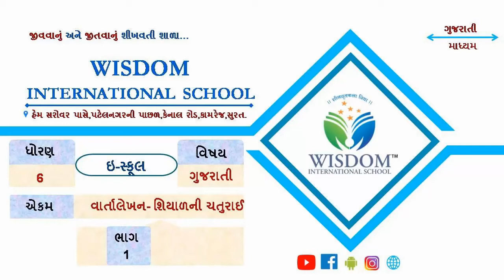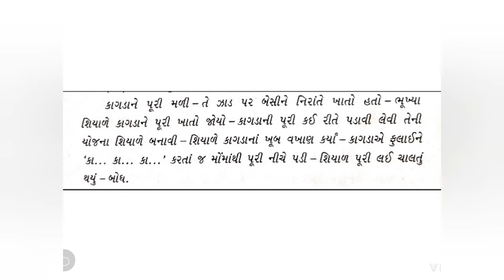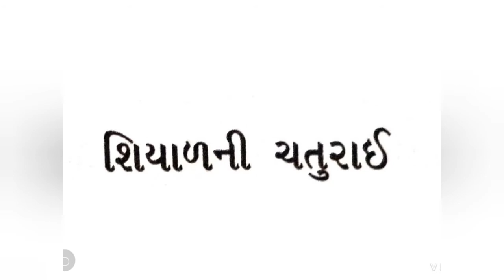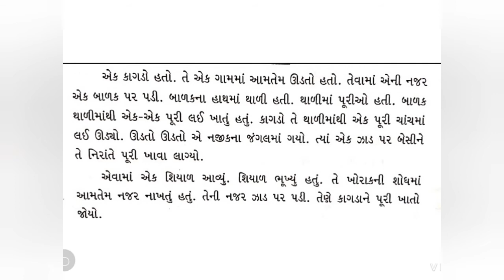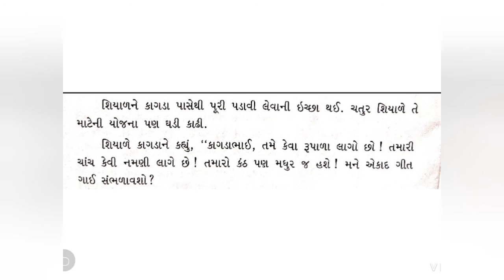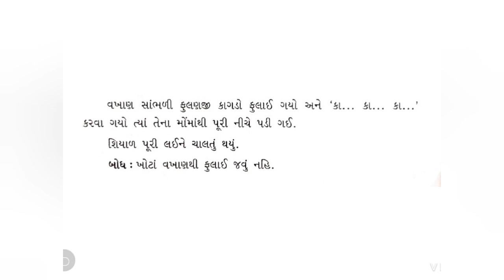ધોરણ-૬, ગુજરાતી, વાર્તાલેખન, શિયાળની ચતુરાઈ